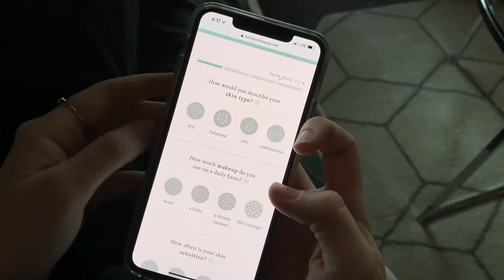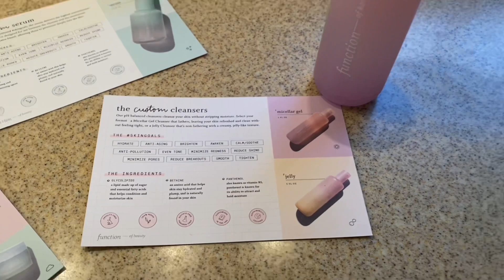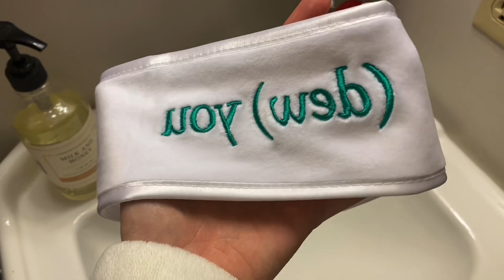ASMR Haircut, Shampoo, & Style on KAREN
Tonight’s video actually made me super happy.. it reminded me of back in the day when I had absolutely no idea what I was doing ahaha. But foreal - I’m going to be doing “Karen’s” hair today.. just a doll head but we love commentary 🖤 I’ll be cutting her hair, shampoo, and styling! Lots of hair play, mouth sounds, real sounds and fake hair straightening sounds. With that being said.. I’ve been working hard to get back into filming for the season. I have a lot of ideas including psycho aunt coming back in a couple weeks for her family.. and much more. So know if nobody has told you they loved you today.. I love you. I’ll see you this weekend family!

18+ ASMR
Sarah Dishong
MY ASMR ON SPOTIFY -
FIND ME ON ASMR ZEES APP -
IOS •